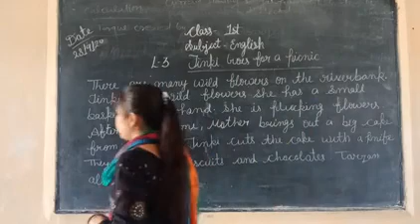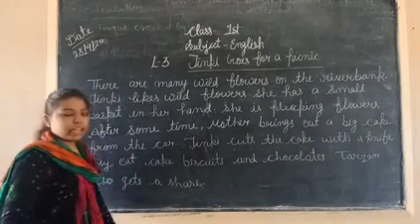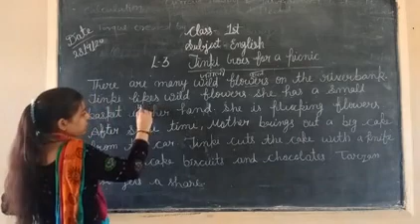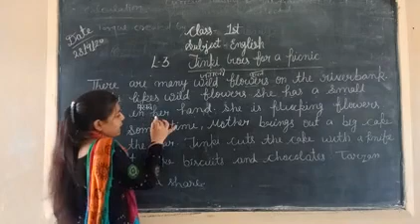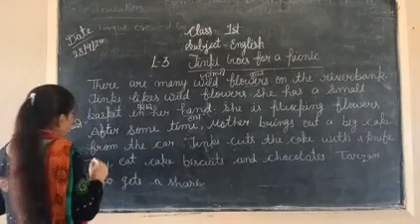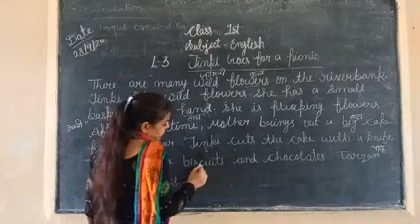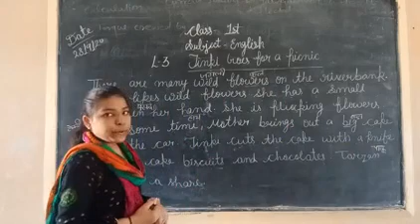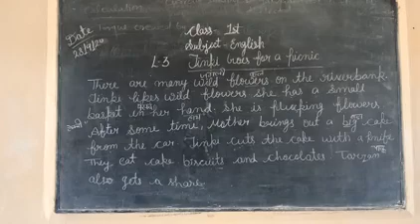CLASS 1ST ENGLISH